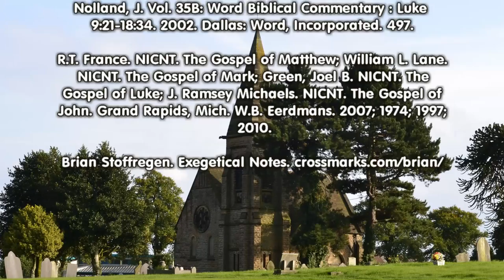Two Lost Sons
Let’s review the well-known parable of the prodigal son in Luke 15:11-32 and what the father and two sons can teach us.